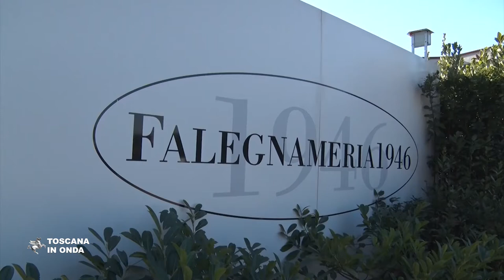La Regione chiede un tavolo nazionale per La Falegnami di Castelfiorentino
Gli impegni assunti dalla Regione per aiutare La Falegnami di Castelfiorentino, la cui proprietà ha annunciato il licenziamento per 29 dei 65 dipendenti. La notizia